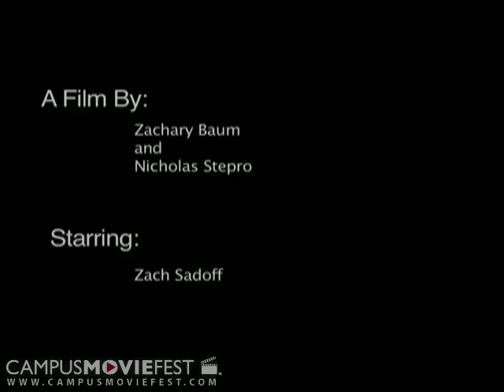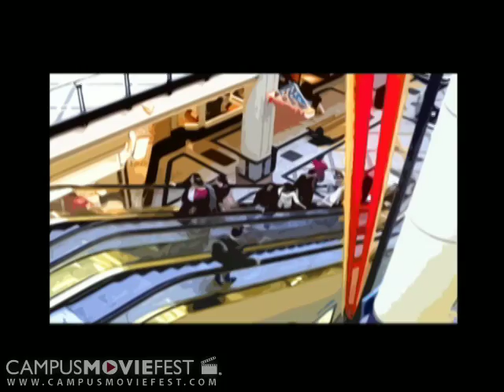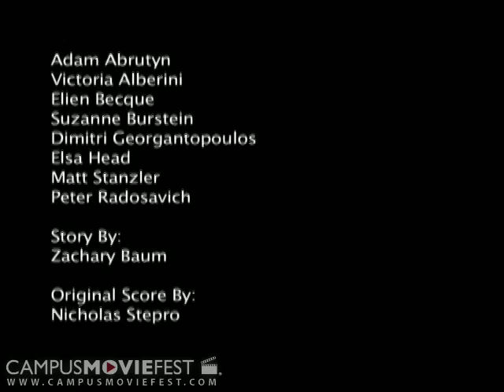Patron Addicted (From the Curious Files of Dr. Von Gleatable)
A patient of Dr. Von Gleatable is suffering from a very strange phobia

Created by The Wrenegades at Tufts University in 2008 as part of Campus MovieFest, the world's largest student film festival.

Patron Addicted (From the Curious Files of Dr. Von Gleatable) Cast & Crew :
Zachary Baum - Captain
with
Nicholas Stepro
Zach Sadoff
Job Mukada
Victoria Alberini

More info - CMF Campus MovieFest movie short film festival fest five minutes '5 minutes' 'short film' 'one week' university college coed student 'film festival' 'world's largest' Tufts University 2008 '7 days' seven